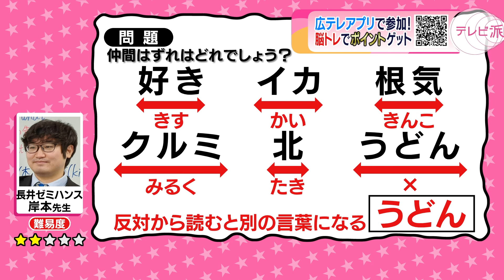【街かど脳トレ過去問_20230607】_テレビ派「アプリで街かど脳トレ」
2023年6月7日に広テレで放送された夕方情報番組「テレビ派」コーナー「街かど脳トレ」の内容です。

■テレビ派の人気コーナー「街かど脳トレ」とは
　夕方5時45分頃に放送中！ 広テレアプリ（無料）から制限時間内に脳トレクイズに参加することができ、アプリ参加者全員と順位を競うことができます。 トップ3は、最速！脳トレ王として番組内でニックネームと回答秒数が発表されます。ピタリ賞にはプレゼントも！ 広テレアプリでは、街かど脳トレの放送開始時間や正解した順位が一目でわかります。

■広テレアプリ（無料）
　・対応機種・OS: iOS 11.0 / Android OS 9.0以上